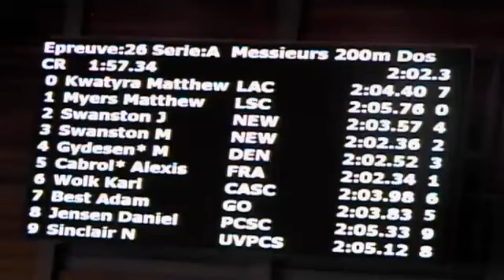Championnats nationaux d'été natation 2011 Pointe-claire (CAN) 200dos finale A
Final A
1. CABROL* Alexis (19) FRA      2:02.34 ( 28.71 / 31.07 / 31.35 / 31.21 )
2. SWANSTON Matthew (20) NEW    2:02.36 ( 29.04 / 31.13 / 31.78 / 30.41 )
3. GYDESEN* Mathias (22) DEN    2:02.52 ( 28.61 / 31.02 / 31.60 / 31.29 )
4. SWANSTON Jeffrey (17) NEW    2:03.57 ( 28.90 / 31.81 / 31.64 / 31.22 )
5. BEST Adam (19) GO            2:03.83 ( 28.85 / 31.25 / 31.87 / 31.86 )
6. WOLK Karl (19) CASC          2:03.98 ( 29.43 / 31.03 / 31.33 / 32.19 )
7. KWATYRA Matthew (17) LAC     2:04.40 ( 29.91 / 30.99 / 31.56 / 31.94 )
8. SINCLAIR Nicholas (19) UVPCS 2:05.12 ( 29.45 / 31.87 / 32.02 / 31.78 )
9. JENSEN Daniel (20) PCSC      2:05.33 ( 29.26 / 31.89 / 31.92 / 32.26 )
10. MYERS Matthew (18) LSC      2:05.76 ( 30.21 / 31.48 / 32.27 / 31.80 )